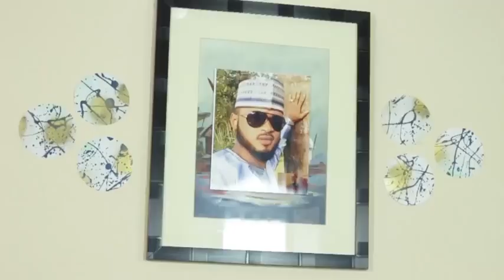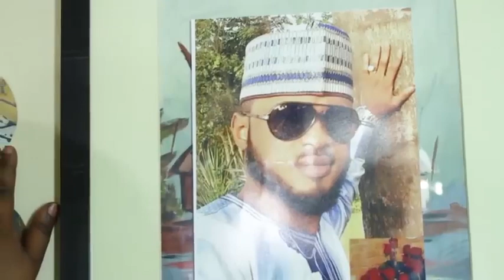na zama dan gida lokacin da na auri macen da ta fi ni karfi - Hausa Movies 2022 | Hausa Film 2022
MAI SONA 1&2